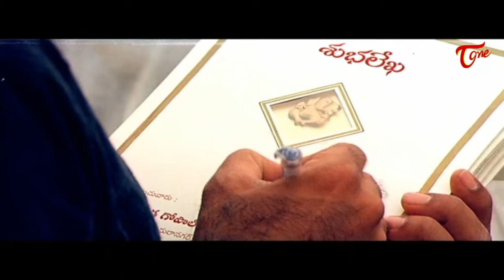అసలు విషయం చెప్పకుండా ఇలా భయపెట్టి చంపుతారేంటిరా..! Naresh Ultimate Comedy | TeluguOne Comedy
Naresh Ultimate Comedy Scene from Police Bharya. Telugu Movie Comedy scenes back to back.